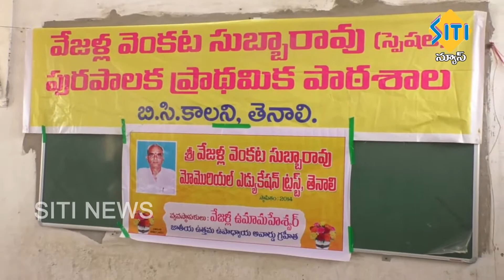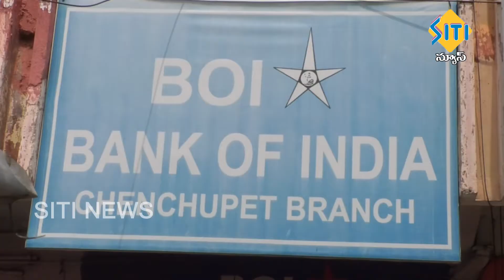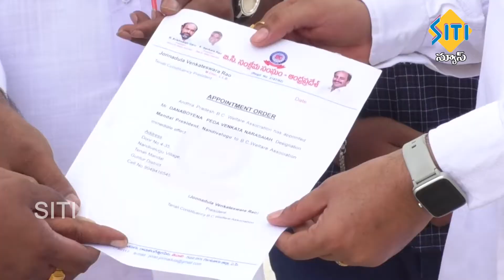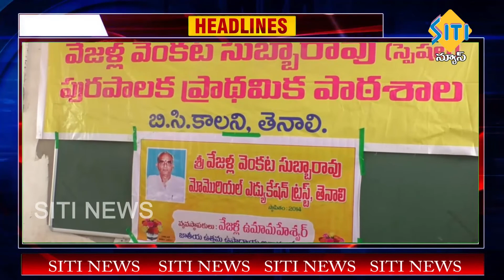TENALI SITI NEWS 06 10 2020 7 AM NEWS